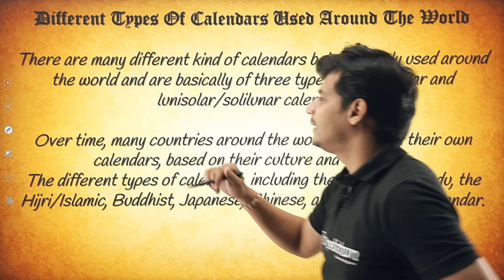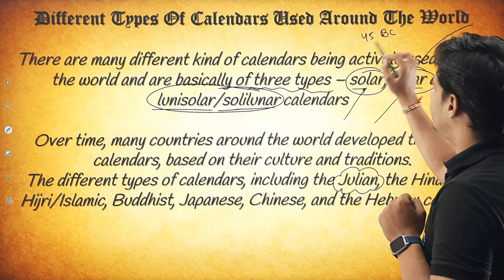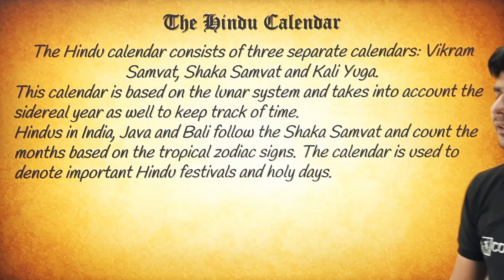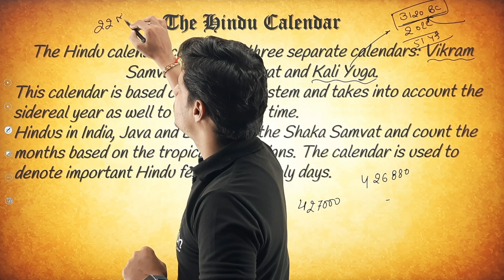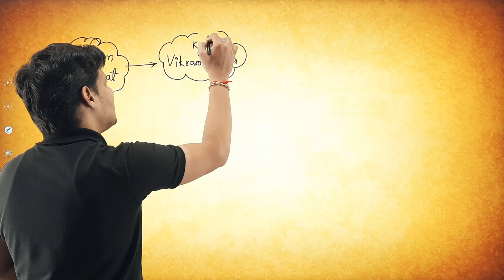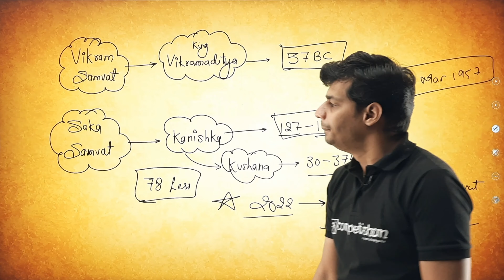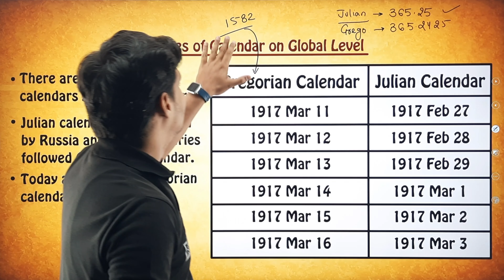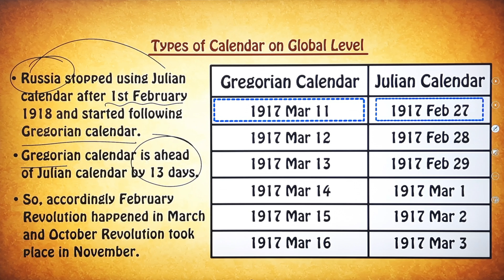Calendars Around the World | Hindu Calendar | Vikram Samvat / Saka Samvat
In this video we have discussed about the Calendars.
There are many different kind of calendars being actively used around the world and are basically of three types – Solar, Lunar and Lunisolar/Solilunar calendars.
Also discussed about Hindu Calendar, Samvats, Saka Samvat, Vikram Samvat etc.

Vikram Samvat : Vikram Samvat or Bikram Sambat and also known as the Vikrami calendar, is a historical calendar used in the Indian subcontinent. Vikram Samvat is generally 57 years ahead of Gregorian Calendar, except during January to April, when it is ahead by 56 years.

Saka Samvat : The Indian national calendar, sometimes called the Saka calendar, is a solar calendar that is used alongside the Gregorian calendar by The Gazette of India, in news broadcasts by All India Radio, and in calendars and official communications issued by the Government of India.

Julian Calendar : The Julian calendar, proposed by Julius Caesar in AUC 708, was a reform of the Roman calendar. It took effect on 1 January AUC 709, by edict. It was designed with the aid of Greek mathematicians and astronomers such as Sosigenes of Alexandria.

Gregorian Calendar : The Gregorian calendar is the calendar used in most of the world. It was introduced in October 1582 by Pope Gregory XIII as a modification of, and replacement for, the Julian calendar.
Free Telegram Channel by TEAM Competishun:
𝗖𝗼𝗺𝗽𝗲𝘁𝗶𝘀𝗵𝘂𝗻 𝐀𝐩𝐩

𝗖𝗼𝗺𝗽𝗲𝘁𝗶𝘀𝗵𝘂𝗻 𝗪𝗲𝗯𝘀𝗶𝘁𝗲